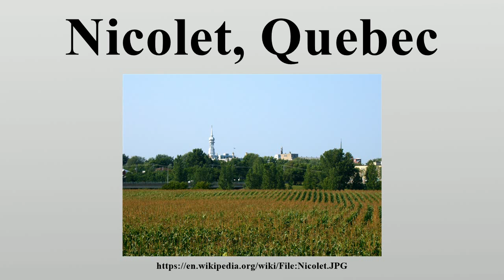Nicolet, Quebec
Nicolet, Quebec is the county seat of Nicolet-Yamaska Regional County Municipality, Quebec, Canada.

Image-Copyright-Info
Author-Info:   Dominic Germain

Image-Copyright-Info